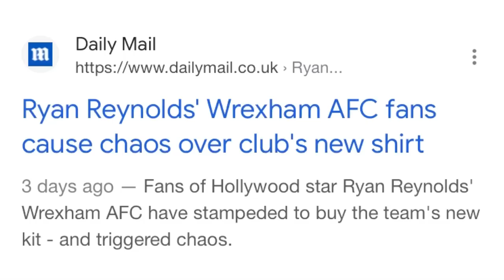BREAKING: WELCOME TO WREXHAM DOCUMENTARY TAKES WREXHAM AFC TURNOVER TO £20 MILLION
Today I talk about how the Documentary Welcome to Wrexham increased Wrexham AFC’s turnover from £5.97m to £20m in just 12 months (a 700% increase over the past 24 months)

Let’s try and hit 400 Likes on today’s video!